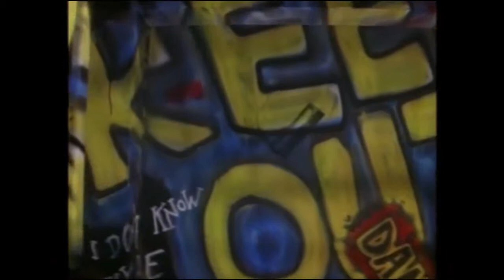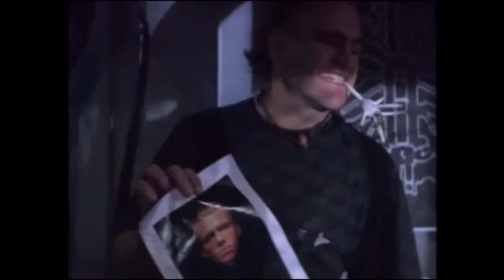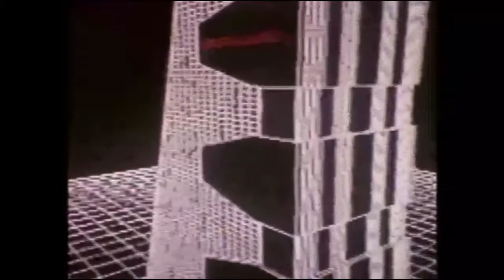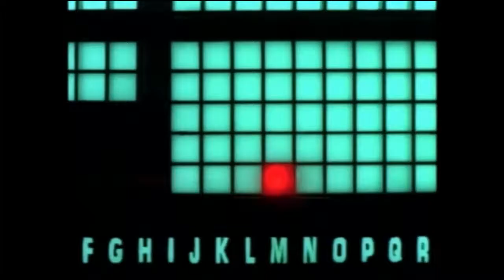Worst Thing Ever: Cinemanauts VS Death Machine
Our first ever supercut of two separate viewings of the same film!  Sadly, that film was Death Machine. Get CHAANKed!

Cinemanauts:
Ray
Chris
Jon
Caitlin
Lee
Dan
King
Patrick

VS Cast
leeNIX: Lee
Houston: Patrick
Beauregard: King

VS Crew:
Synchronization & Post-production: Patrick